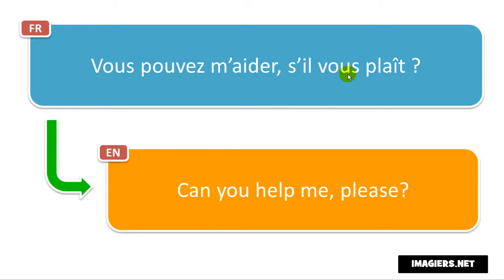النطق الفرنسي # Vous pouvez m’aider, s’il vous plaît